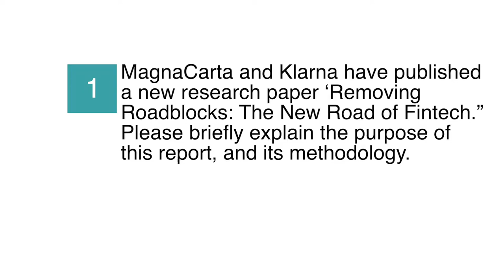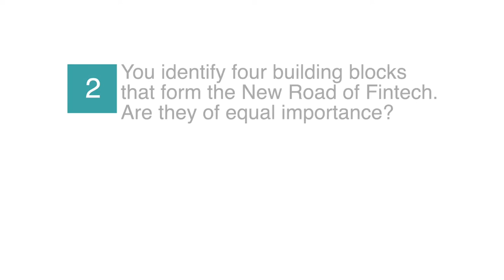Financial IT interview with Simon Hardie and Luke Griffiths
Financial IT interview with Simon Hardie, Director of MagnaCarta and Luke Griffiths, General Manager UK of Klarna